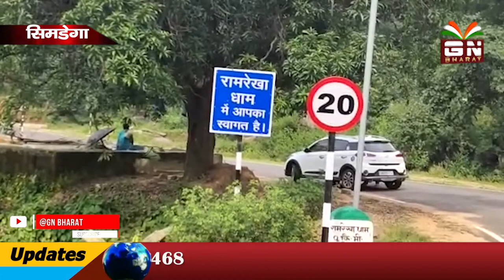माघी पूर्णिमा पर रामरेखा में उमड़े श्रद्धालुओ ने की भगवान राम की पूजा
यज्ञ का आयोजन भुनेश्वर पंडा के द्वारा संपन्न किया गया
जिसमें काफी संख्या में श्रद्धालु भाग लिए और भंडारा का प्रसाद ग्रहण किया। इस मौके पर रामरेखा धाम के महंत उमाकांत दास जी महाराज ने लोगों को आशीर्वाद दिया एवं रामरेखा बाबा के बताए मार्ग पर चलने का संकल्प दुहराया।